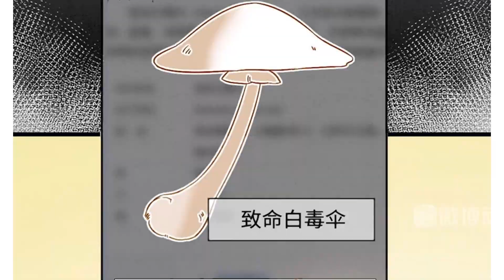My snake man dotes on me!【P8】-A green tea panther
💥 All the wonderful anime are here 【Green Bench Comic】

【Comic introduction】
Deer spirit traversed to their bedtime just read half of the beast world novel, became a cannon fodder deer beast female match. The current plot is exactly the story of Lu Linggang agreeing to the snake shadow's "courtship" request, and immediately using her fiance snake shadow for winter. After the deer spirit passed through, the snake shadow once again experienced the plot of "betrayal" and "mercilessly abandoned", although the snake shadow's departure may lead to his winter failure, but the Deer Spirit still decided to "quit the marriage", but it was interrupted every time.